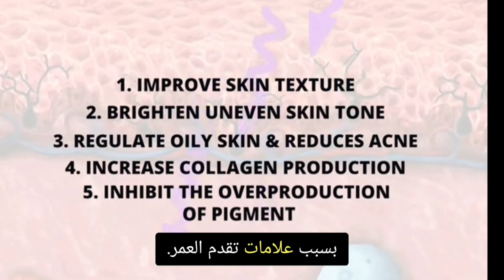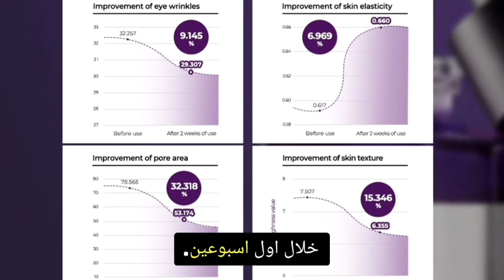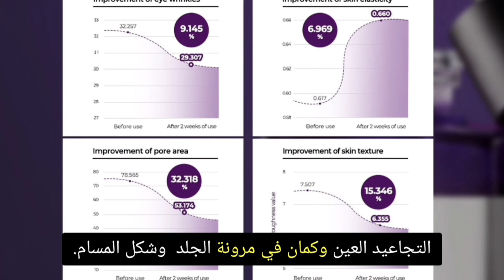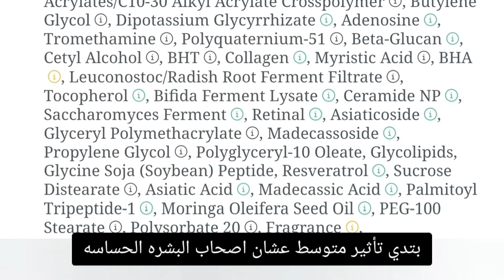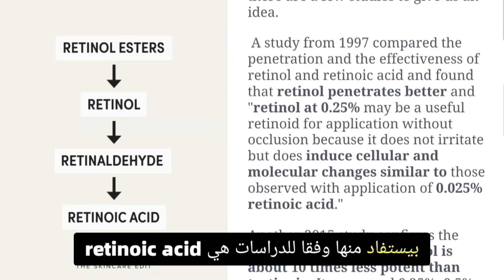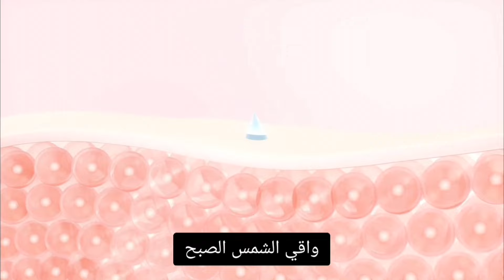انسي ريتنول فيشي ولاروش 🫧 و تعالي نستخدم اقوي سيروم ريتنول فعال 🧖‍♀️ Retinol some by mi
سيروم الريتنول Retinol serum مهم جدا في روتين بشرتنا عشان كدا هنقول بديل ممتاز لسيرومات vichy و laroche posay من منشأ كوري
Some bi mi intense retinol serum
هنلاقي شرح كل حاجه عن المنتج و كمان اهم نصائح استخدام الريتنول
هستني اسئلتكم ❤️